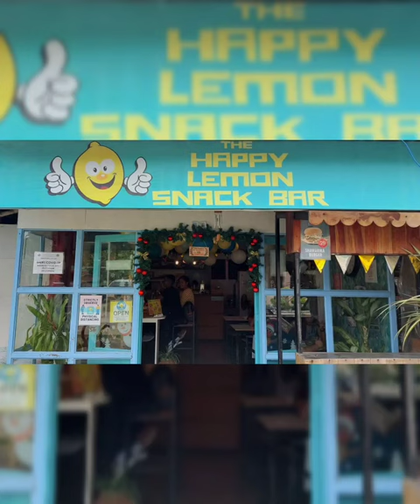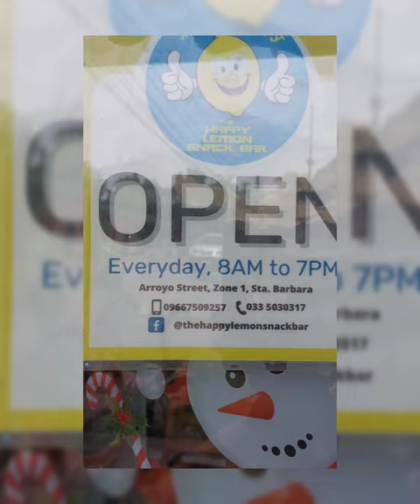Business trip sa The Happy Lemon Snack Bar - Sta. Barbara branch.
Local Chill
basta driver sweet vlogger.
sweet tickles
powered by inshot/music:
sunny/ @iksonmusic